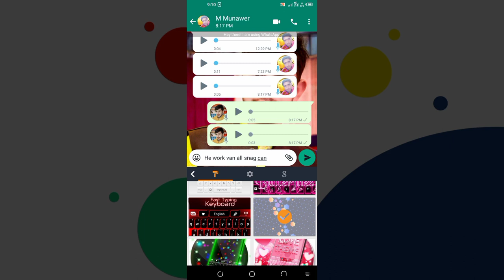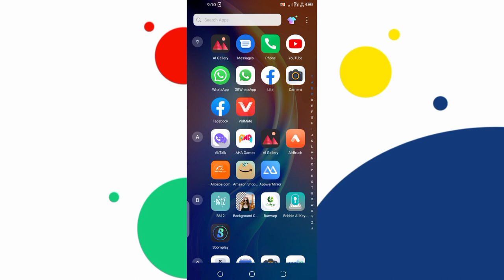Best Keyboard Apps in 2022 Free Keyboard Apps 2022